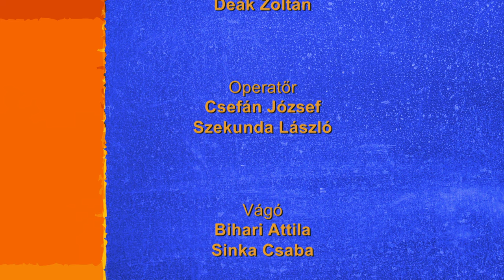Mi vár ránk a halál után? – Iszet boszorkány főpapnő megadja a választ!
E heti adásunkban:
- Halloween-i smink készül a stúdióban!
- Iszet boszorkány főpapnő a vendégünk!
- Niki és Zoli isteni steaket készít!
- Pszichológussal beszélgetünk a gyászfeldolgozásról!
- Jógázunk Dézivel!

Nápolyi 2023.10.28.